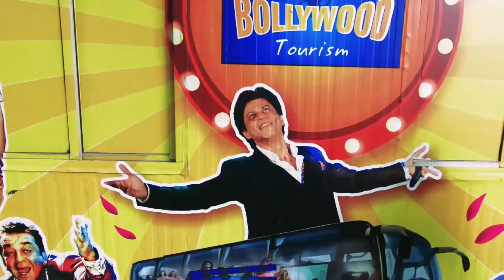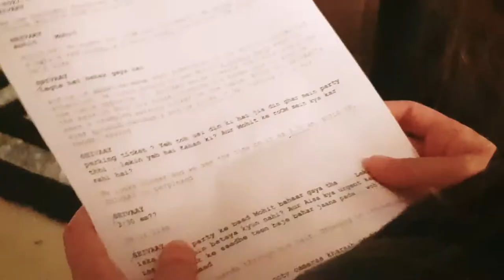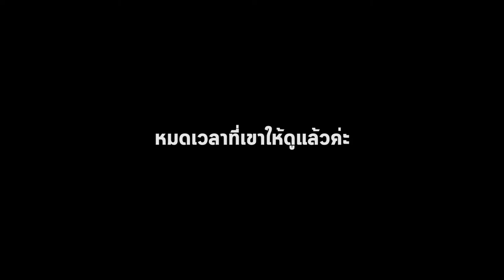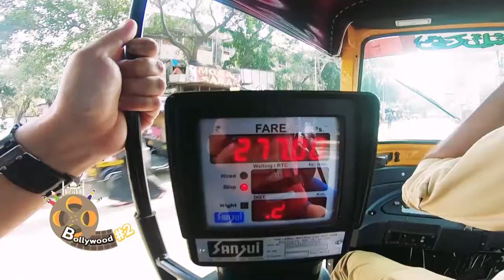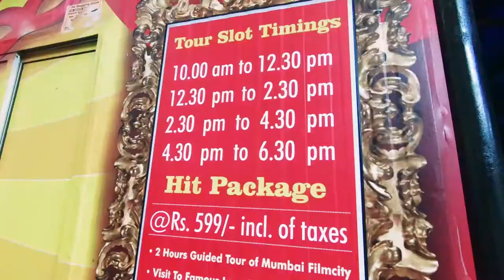เกาะติดชีวิตดาราอินเดีย I กู๊ดเดย์ อินเดีย 2018 EP 13 I Bollywood Film City